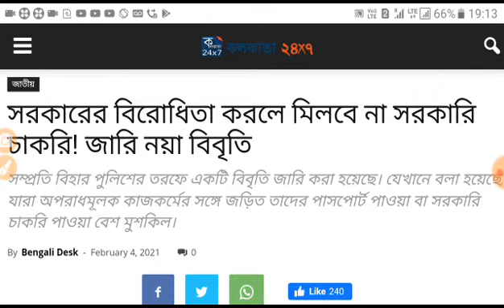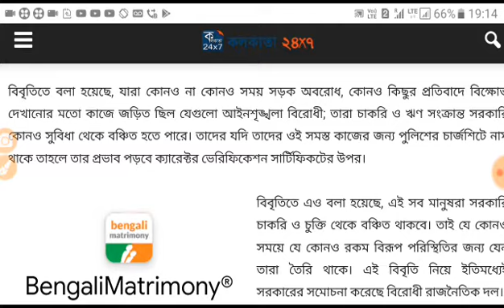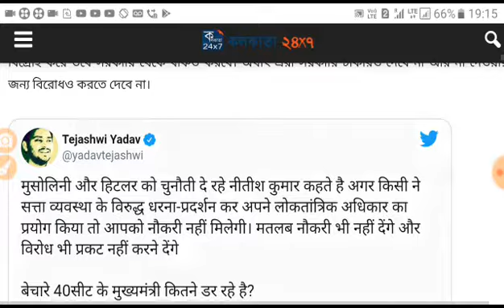সরকারি কাজের বিরোধিতা করলে আর দিয়ে হবে না সরকারি চাকরি ও লোনের টাকা